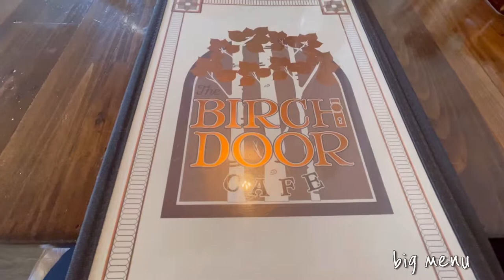Birch Door Cafe 20220514